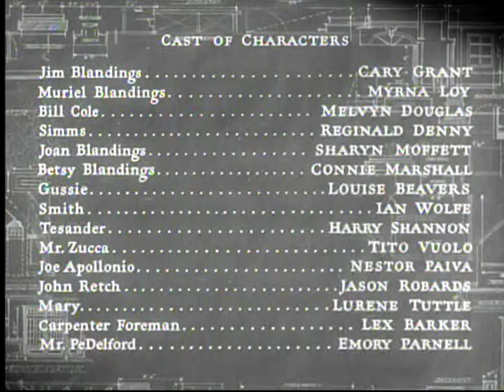TCM Summer Under The Stars 2014 Cary Grant 2of4 Mr. Blandings Builds His Dream House (Outro)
Broadcast Wednesday, August 13, 2014.